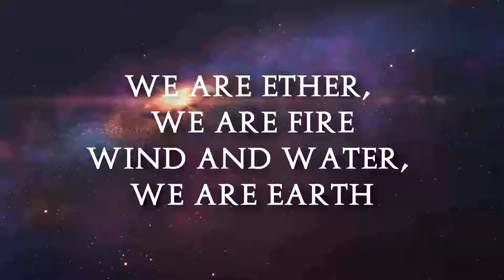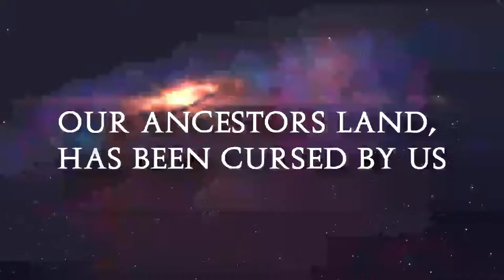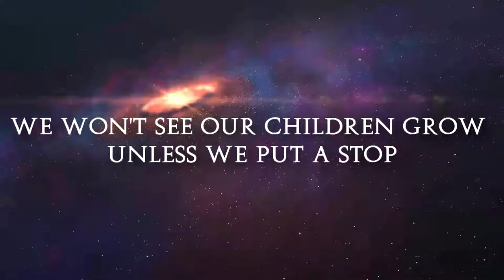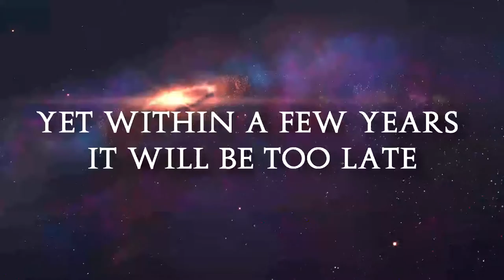Black Tooth - William Sharov (ft.Freider Korff)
Single of our next album! Hope you enjoy it!